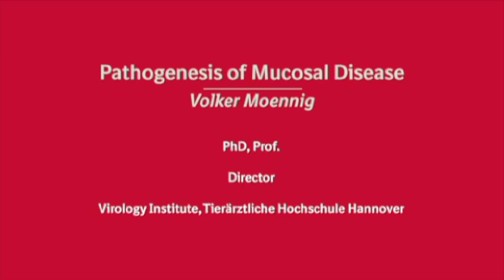Pathogenesis Mucosal Disease in cattle - Volker Moennig (BVDzero)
Mucosal disease is fatal bovine disease which originates from persistently infected animals. It is associated with a cp BVD virus biotype which arises from the mutation of a ncp biotype. Cp biotypes can cause huge lesions, especially in the GI tract, leading to fatal disease in cattle.